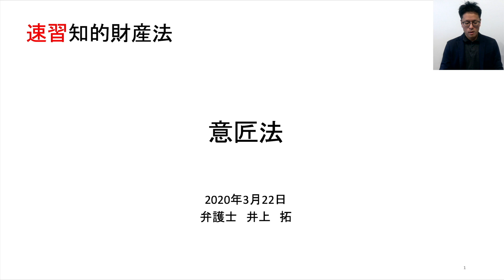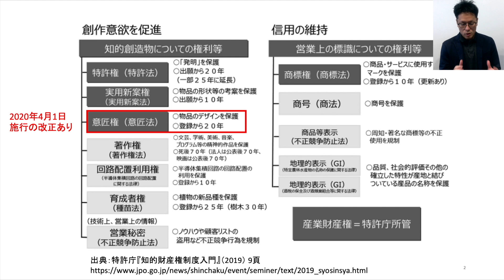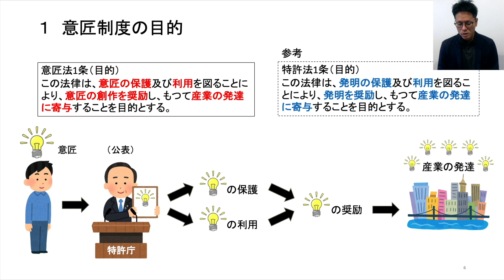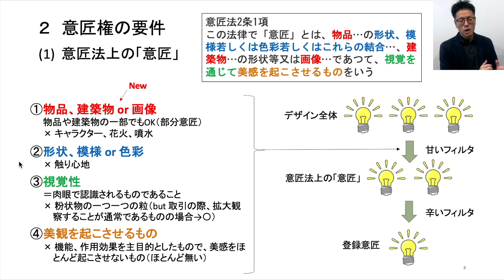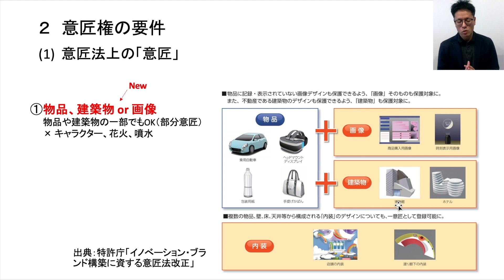【意匠法】改正意匠法は2020年4月施行！｜制度の目的、意匠とは何か【1/6】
動画No.24

灘→東大工学部卒の弁護士YouTuberが解説。（改正）意匠法の全体像を45分でわかりやすく解説する講義の1/6（下記目次の1と2の一部）。講演依頼も受け付けておりますので、ご興味ある方は気軽にDM下さい。

1  意匠制度の目的
2  意匠権の要件
3  意匠権の効力
4  関連するその他の法律
5  意匠権の主体
6  意匠の登録手続き
7  意匠権の利用
8  意匠権の侵害

【Profile】詳細は下記URLご参照
灘高→東京大学工学部卒業後、同法科大学院に進学。同時に、東京大学情報学環産学官連携コンテンツ創造科学プログラムに参加し、コンテンツビジネスを学ぶ。卒業後、都内の法律事務所での勤務を経て、米国法科大学院へ留学（Berkeley Law、USC Gould）。サンフランシスコの法律事務所での勤務を歴て、2019年11月に帰国。MENSA会員。詳しいプロフィールは下記URLをご参照下さい。

意匠・デザインに関する関連動画

デザイン戦略に必須！意匠法大改正について日本弁理士会意匠委員会前委員長に聞いてみた！
【わかりやすく簡単に】WEBデザインの意匠権とは？意匠権でどう変わる？【法改正を解説】

コラボ（出演させていただいた）他の動画
【理1は無色透明】井上弁護士に「灘高校」の実態を聞いてみた！【医学部/東大がデフォルト】
【灘高伝説】灘校ワースト2位→トップ11位&理Ⅲ模試A判定を取った話【井上弁護士/名物講師】
【東大物理満点】井上弁護士の華麗なるキャリアに迫る！【東大法科大学院 / 司法試験 / 弁護士の就活】
灘中合格トップの浜学園伝説！ 日本最上位層でトップを取り続けた10傑の話を聞いてみた！
【浜学園10傑伝説】灘高のぶっとんだ天才同級生たちのその後【官僚/ベンチャー&IPO】
【その投稿ちょっと待った！】知らなかったでは済まされないSNS時代の著作権法
弁護士井上拓のフロンティアCHさんとコラボ！灘、東大、弁護士、弁理士！vol1 #1032
ツイ弁の正体にせまる！弁護士井上拓のフロンティアCHコラボ第2弾 #1033
【撮り鉄•鉄道YouTuber必見】その写真大丈夫？弁護士先生に聞く鉄道写真・映像の取扱・権利関係！どこまでアップしてOK？

Web記事
弁護士が解説！オタク文化を満喫するためにも知っておきたい著作権法の話
Twitterのオタ垢運営、自作イラストの盗作被害、弁護士が指南するオタ活を楽しむための著作権法
営業秘密が吸い上げられる事例（営業秘密官民フォーラムメールマガジン掲載コラム）
米国ディスカバリーの活用――インターネット上の誹謗中傷の行為者特定を例に
エストニアにおける裁判手続等のIT化

2020年3月22日撮影